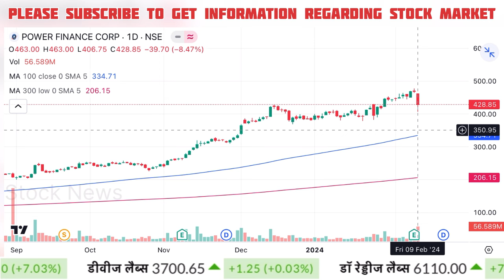PFC share latest news,hold or sell ? Pfc share news | Pfc share latest news today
pfc share
pfc share latest news tamil
pfc share market
pfc share result
pfc share next target

Cnbc Awaaz, Zee Business, At Now Sawdesh, Best Pick Anil Singhvi Stocks Analysis, Sanjiv Bhasin Best Picks, Prakash Gaba Stock Analysis Best Picks, Gaurang Shah Stock Analysis